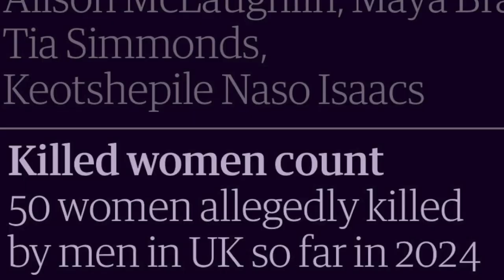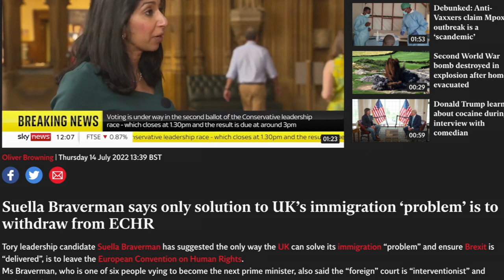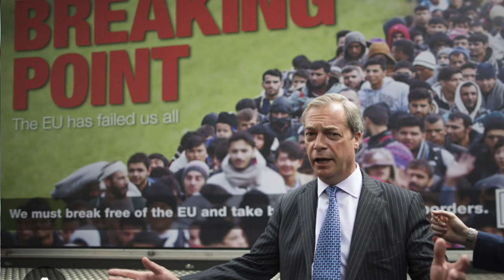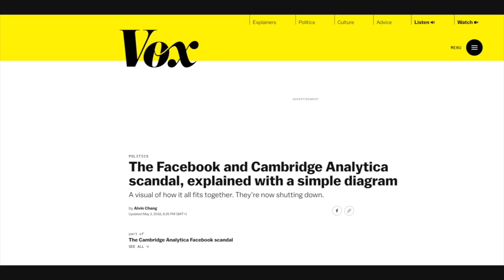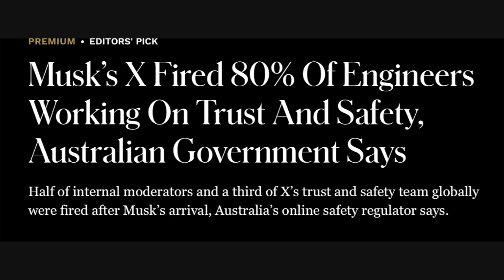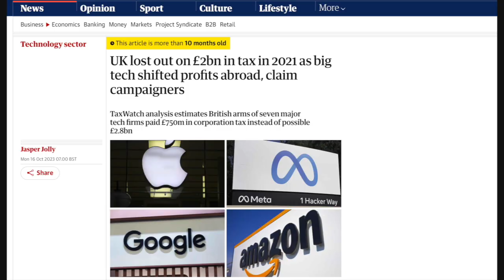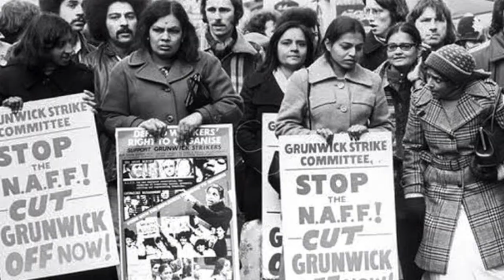Confronting the Far-Right with Maryam Namazie and Fariborz Pooya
In a new segment of BreadAndRosesTV, Maryam Namazie and Fariborz Pooya discuss the murder of 3 girls in Southport and how the far-Right hijacked violence against women and girls to incite hate. They discuss the characteristics of the far-Right, whether white nationalist or Islamist, its mainstreaming, their bogus claims, including that of replacement theory and the scapegoating of refugees, migrants and asylum seekers, the role of media and ways to confront them and defend our common humanity.